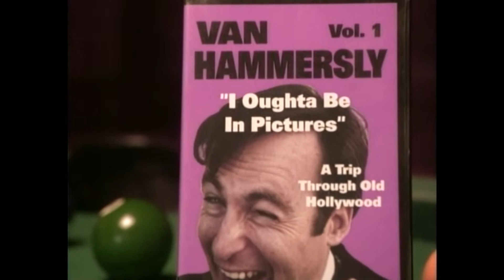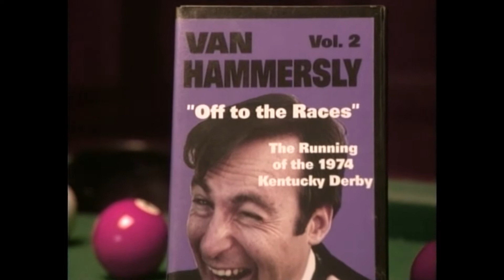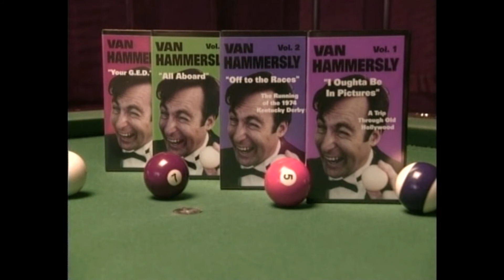Mr. Show Presents: Van Hammersly - Teaching Through Billiards, Vol. 1-4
This is a commercial for the VHS video collection of Van Hammersly's Learning Through Billards, 4 volume set set.  This is a parody of course, put out by The HBO program "Mr. Show".

Vol. 1 - I Oughta Be In Pictures
                A Trip Through Old Hollywood
Vol. 2 - Off To The Races
                 The Running of the 1974 Kentucky Derby
Vol. 3 - All Aboard
Vol. 4 - Your G.E.D.